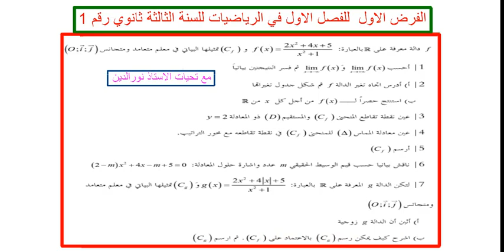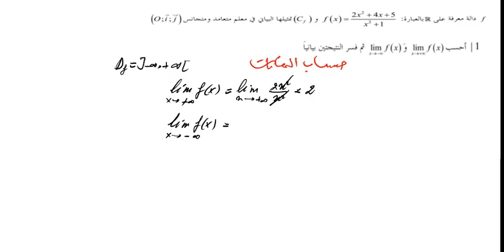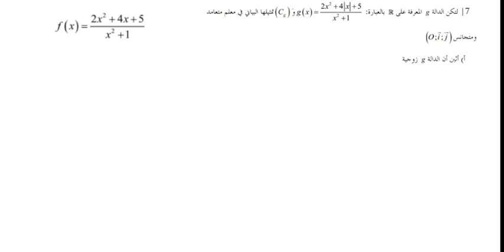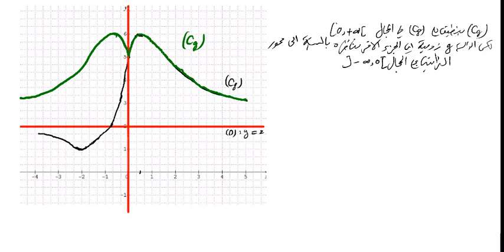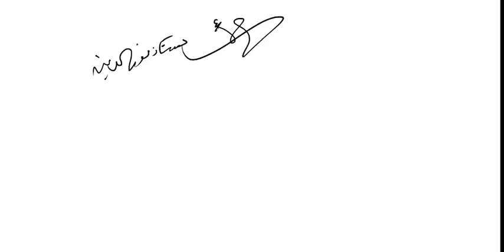الفرض الاول للفصل الاول في الرياضيات للسنة الثالثة ثانوي رقم 1